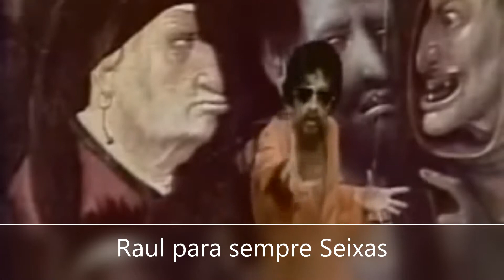Raul Seixas1 Grande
Programa semanal da radio rock apresentando a lenda do rock Raul Seixas